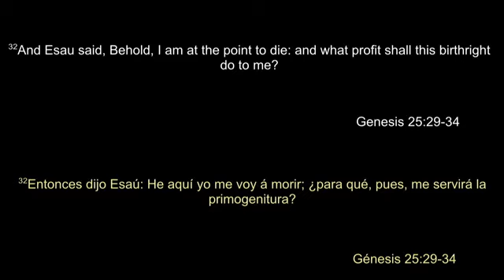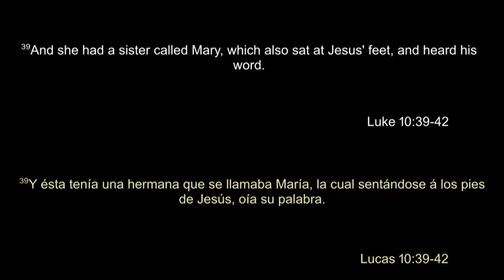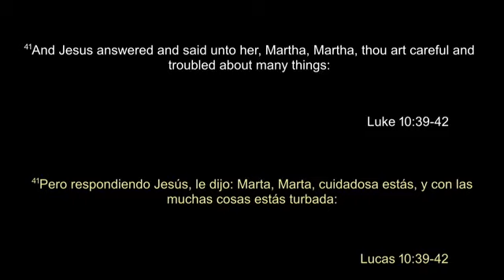06/01/2022 Wed. night Pastor Hunt Develop A Long-Term Focus"